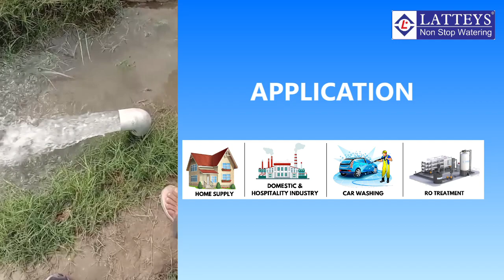LATTEYS V4 SUBMERSIBLE PUMP 3HP (PERFORMANCE, BHIWANI)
We manufactured Submersible Pumpsets as per IS: 8034 Standard which can be used in the field of advanced technology. All parts are manufactured and fitted precisely using CNC machine that imparts excellent mechanical strength and reliability. The electrical design of Latteys Motors has been done with polyester Coated winding to improve efficiency and reduce electrical consumption.

Salient Features
Motor fitted with anti-friction pre-lubricated angular contact bearings suitable for axial/radial load and longer life of motor
The motor is filled with food grade insulating oil which lubricates the bearings and improves thermal conductivity to reduce chance of burning.
Motor are design to operate under large voltage fluctuations and available in CSR/CSCR.
Dynamically Balancing Rotating part to ensure minimum noise and vibration-free operation.
High operating efficiency of pumpset result into High water discharge plate and lower power consumption.
Pumps available with non-return valve to reduce the backpressure of water when they are switched-off.
Impeller and Bowl are accurately machined by CNC machine to ensure high dimension accuracy.
Superior designed Noryl impellers and diffusers give higher hydraulic performance and greater efficiency and provide higher resistance against wear and tear through sand and other impurities.
Stainless steel strainer prevents particles over a certain size from entering the pump.

Used for:
1. Agriculture
2. Boosting Water Pressure
3. Domestic & Hospitality Industry
4. RO water treatments
5. Social Water Heater